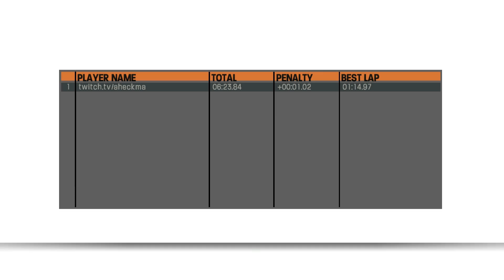[MX vs ATV Reflex] Custom Track Review - Anaheim 3 Replica (RD 5)